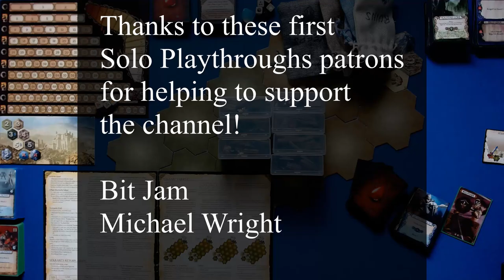Mage Knight Solo: Norowas' Quest to Become Legend! (Legendary-Fair)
In this episode of Solo Playthroughs, Greg bumps the difficulty up the final notch in a scenario of Volkare's Quest: Our elven hero Norowas is the only thing that stands between Volkare and the disasters sure to ensue should Volkare accomplish his goal in getting through the portal. While leaving the tempo setting (Fair) the same as in prior episodes featuring Volkare's Quest, the difficulty level (Legendary) is now set to the highest recommended level, equating to a LEVEL 14 legion with 11 ENEMIES (including 3 DRACONUM). The emphasis on ranged and siege attack cannot be any higher, and Norowas is going to need to maximize his recruitment skills to surround himself with an army of units ready to join him in this epic confrontation. Watch to see if Norowas can emerge victorious - and have his name etched into the annals of Atlantean history as a true LEGEND!

Mage Knight Board Game: Ultimate Edition.
Mage Knight Board Game
Mage Knight: Lost Legion Expansion.
Mage Knight: Shades of Tezla Expansion
Mage Knight: Krang Character Expansion.
Containers (for components)
Zoopin Card Sleeves (green/blue)
Ultra Pro Card Sleeves (black)
Card Case (for unsleeved cards; can store sleeved cards "sideways")
Card Box (for sleeved cards)
Drawstring bags (to help randomize/store tokens)